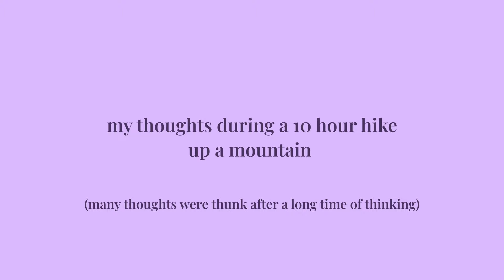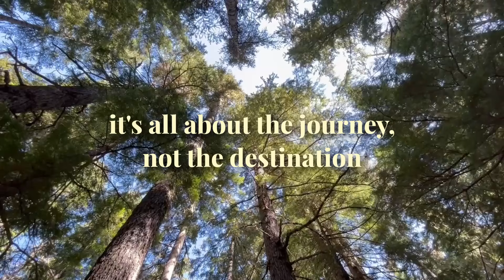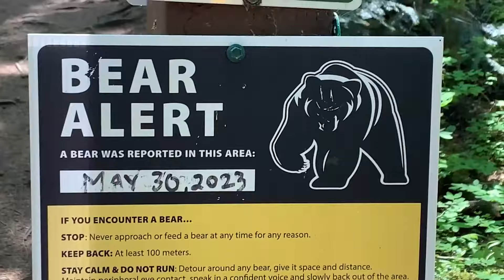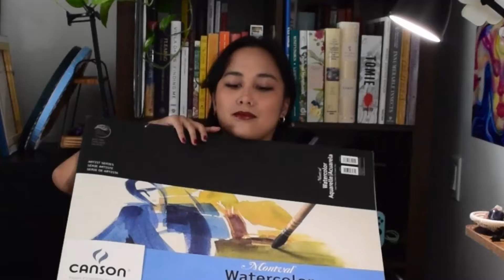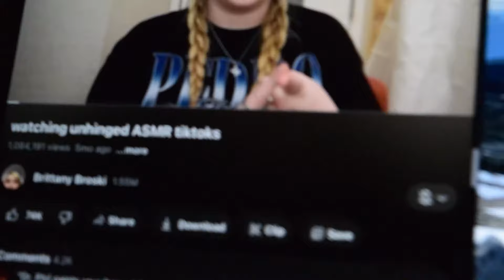THE JOURNEY IS BETTER THAN THE DESTINATION 🏕️ 10 hr hike thoughts, landscape painting🌲Artist Vlog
In this art/outdoorsy vlog, I hike up a mountain with friends, enjoy some nature scenery, contemplate the importance we place in our daily lives, and create a painting of my favourite view💗

I initially wanted to talk about living and creating art with intention, but this video turned into a diary of my thoughts during this very long (yet enjoyable) hike. Being in nature is a nice way to remember that our well being comes first above any measurable outcome or performance standard we hold ourselves to in daily life. Because this was a strenuous hike for myself, I found myself battling my own thoughts of giving up when the trail became difficult. I was more so afraid of injuring myself instead of not being able to reach the end point. But what I realized here was that, no, I will reach my destination no matter what, and it doesn’t matter how slowly I move. All that matters is that I keep placing one foot in front of the other.

We started this vlog journey from when our group was hiking back down to the campground. All of us were grumbly and exhausted beforehand, so that wouldn’t be too fun to watch LOL. But of course, all of us were much happier knowing we accomplished what we set out to do, and can finally rest before the last leg of the hike.

I did this hike in July, you can find more info about the Panorama Ridge Hike

Please practice safe hiking out there! A couple ppl in this group have hiked this trail previously - it is definitely not a beginner hike. Be sure to pack for emergencies and for the weather :)

🟍 SAY HELLO!

artsy adventurers: 383!!! up the mountain we gooo 😝💝